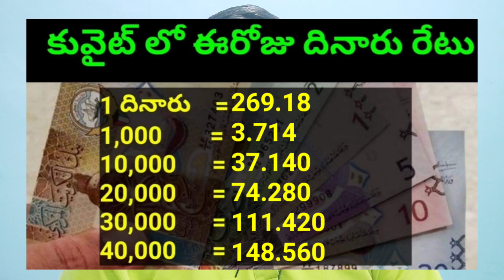కువైట్ లో ఈరోజు దినారు రేటు || Today Kuwait Dinar Rate || Dinar to INR 92 || STV Telugu News